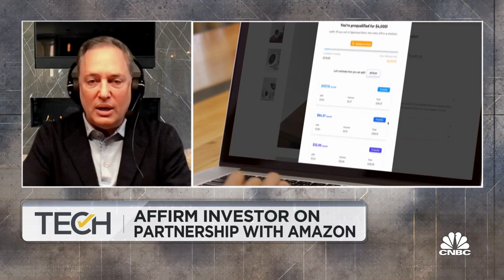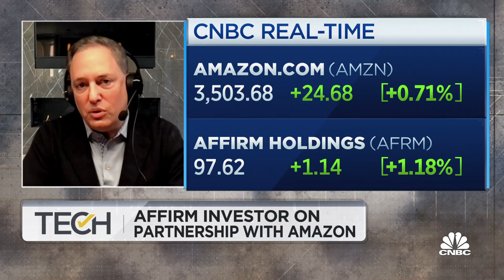David Sacks on Affirm's partnership with Amazon and social podcasting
David Sacks, Callin co-founder and Craft Ventures general partner, joins 'Tech Check' to discuss the new social podcasting app Callin, why the app is entering the social audio space and more.

The partnership, which was made available to some Amazon users Friday, will allow customers to break up purchases of $50 or more into smaller installments. It also marks Amazon’s first partnership with an installment player, though the company already offers installment options on some items.

The deal was announced Friday, sending Affirm shares up as much as 50% in after-hours trading. Analysts at Bank of America called the news an “unambiguous positive,” but said it highlights Affirm’s “technological leadership and strong reputation in the BNPL market.” The analysts also maintained a buy rating on Affirm.

Amazon’s entry into the buy now, pay later space comes as demand for the space continues to heat up, particularly among younger generations who are turning to BNPL platforms instead of traditional credit cards that often come with high-interest rates.

This month, Square announced it was entering the space through a $29 billion purchase of Afterpay. Bloomberg News previously reported Apple is also planning its own installment partnership with Goldman Sachs.

Some Amazon customers will bear interest on purchases, CNBC previously reported. Affirm’s current partners include Walmart and Peloton.

Amazon shares closed up 2.15% on Monday.